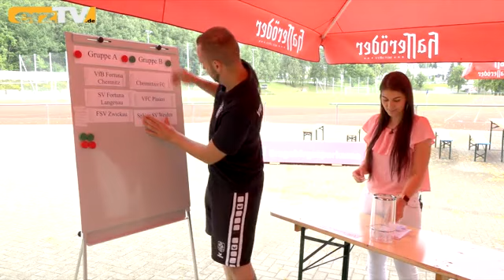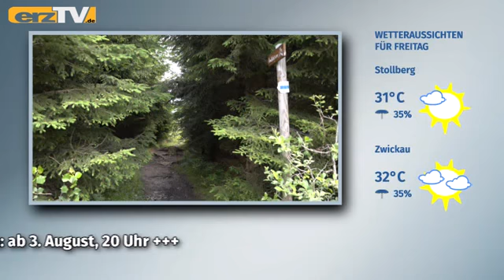erzTV KOMPAKT zeigt Sommernacht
GRÜNHAIN-BEIERFELD: erzTV KOMPAKT bringt am Donnerstag unter anderem Beiträge zu diesen Themen: Großer Spendenabend: Benefizkonzert in Lößnitz; Lange Sommernacht: Festgeschehen in Lugau; Neue Sendewoche: Magazin in erzTV-Programm.